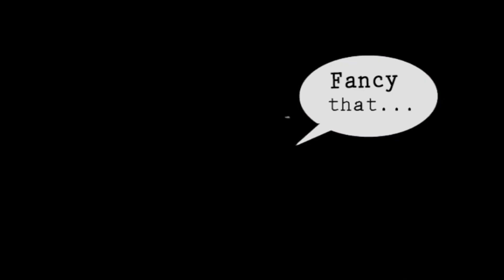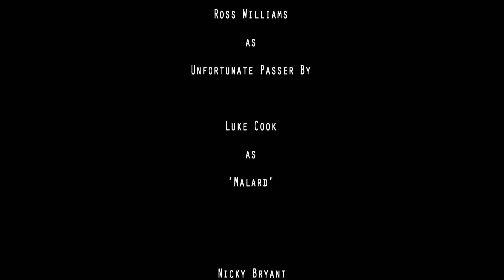Dead Shed Jokers - Memoirs of Mr Bryant [OFFICIAL VIDEO]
"When the seasonality of grapes are questioned, an unfortunate passer by must embark on a voyage of self discovery and overcome an evil syndicate of masked radicals to ensure the future of shed-kind"

We cannot thank everyone enough for the time and effort put into this short film. For full credits see the video but particular thanks goes to our action hero Ross Williams for literally putting his body and sanity on the line in bringing this heart warming and life affirming tale to life.

Concept and Production: Dead Shed Jokers

Filming, Editing, Sound Design and Direction: Nathan Renney